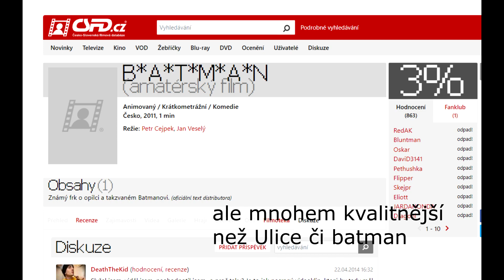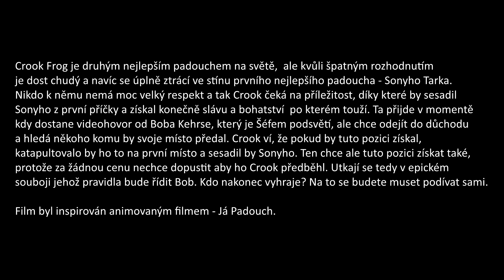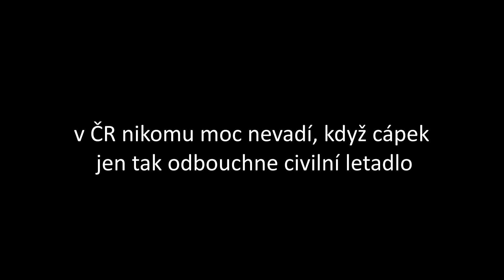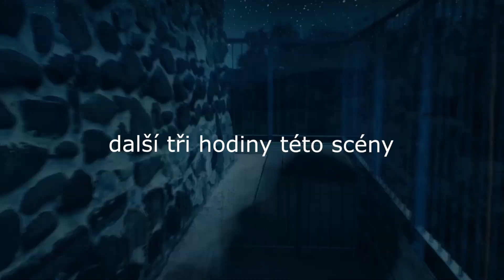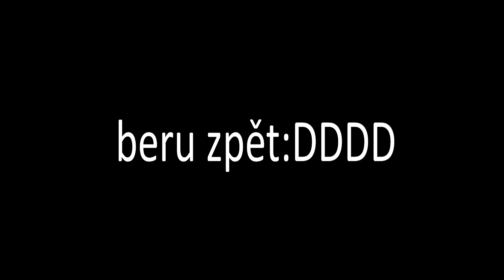PADOUCH VS PADOUCH - YTP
Čau lidi, dneska tu pro vás mám docela netradiční video které pro nás s velkou radostí vytvořil jeden z mých oblíbených youtuberů purn (poté co jsem mu nabídl částku kterou tu nebudeme jmenovat xdd).

Pokud nevíte co je YTP (Youtube Poop), tak se jedná v podstatě o vtipný edit videa, kterej si dělá srandu z jiného videa...neumím to moc vysvětlit xd mrknětě na definici na Wikipedii pokud jste confused

Tentokrát vám tu odkazy ani videa ani písničky nedám, protože sám nevím co přesně purn použil.

Děkuju za zhlédnutí videa :)